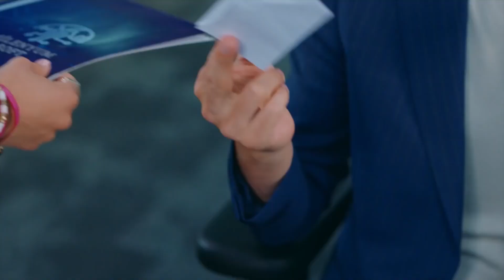Şirketin Getir Götürcüsü - Aşk Mantık İntikam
Ozan, Esra'yı yıldırmaya çalışır. KAHVECİ ESRA HANIM